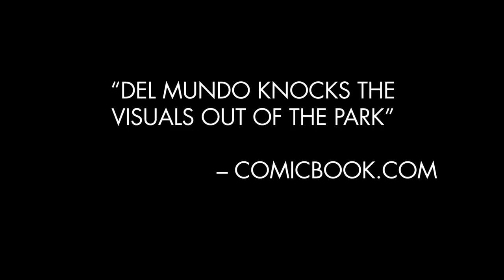ASSEMBLE! Watch a Special Trailer for Waid & Del Mundo’s AVENGERS!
Reborn, reforged and reassembled. A new day dawns as a new team of Avengers band together to fight the foes no single hero can withstand! This is the Avengers…NOW!

Today, Marvel is pleased to present a special launch trailer for the series just in time for the release of AVENGERS #2 – available tomorrow!

Eisner Award winning writer Mark Waid and blockbuster artist Mike Del Mundo team up to bring you the next thrilling chapter for Earth’s Mightiest Heroes. Their ranks have been shattered and divided by Civil War II. But the world still faces incredible threats. And Spider-Man, Captain America, the Mighty Thor, the Unstoppable Wasp, Hercules and the Vision will charge into battle to meet them! War with the time traveling Kang the Conqueror is imminent. Can this new team of Avengers put a stop to an army of Kang’s from across time? Or are they doomed to be erased from existence?